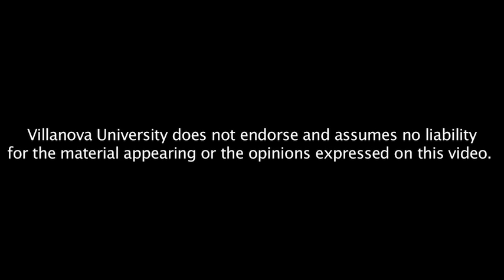Baseball as a Road to God: Dr. John Sexton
"Dr. John Sexton, author and President of NYU, will give a talk on his book, "Baseball as a Road to God," on April 11 at 7:00pm in the St. Thomas of Villanova Church on the campus of Villanova University. In his book, Sexton illuminates the surprisingly large number of concepts shared between baseball and religion: faith, doubt, conversion, miracles, and even sacredness. Sexton elegantly demonstrates that baseball is more than a game, or even a national pastime; it can be a road to enlightenment."